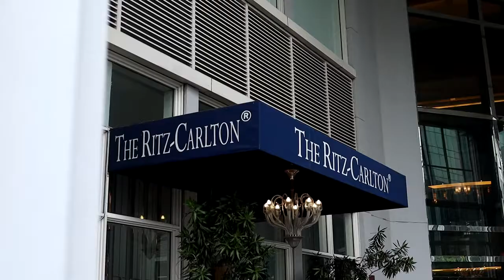Video promotion for "Lamien" menu - Asia Restaurant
Delight yourself with bowls of Lamien to keep you warm and cozy.

Creative Agency : NUANS

Location: Asia Restaurant - Ritz Carlton Mega Kuningan
Time: January 2019